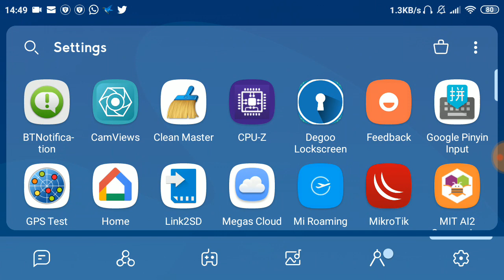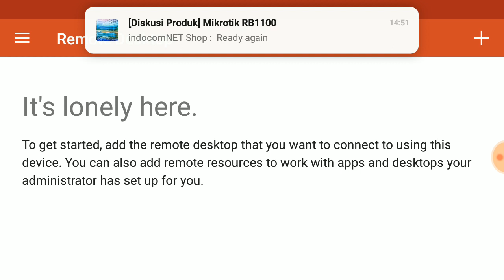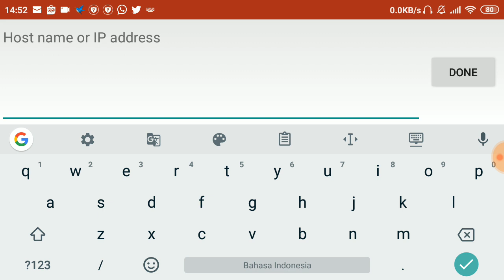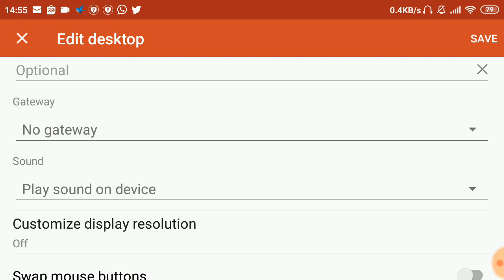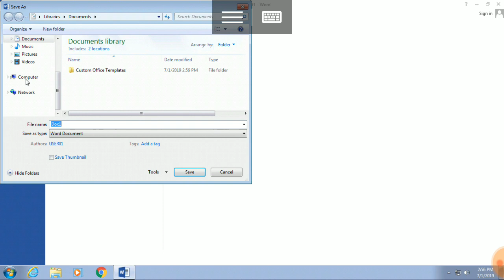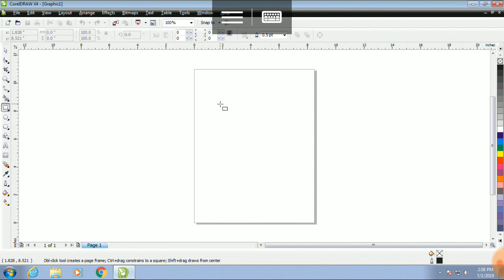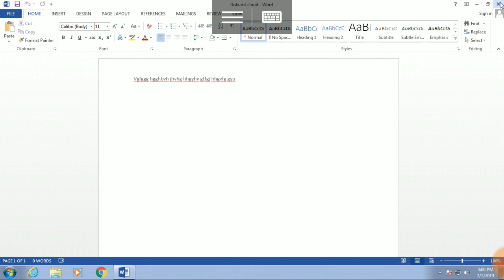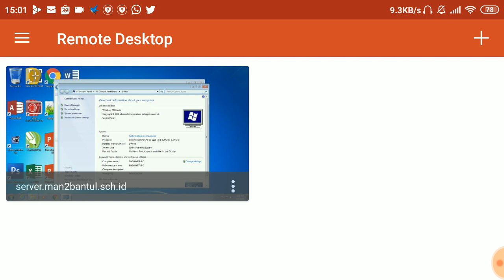HP / Tablet Android IOS jadi sistem operasi Windows 7 hanya sekali klik, menggunakan teknologi Cloud